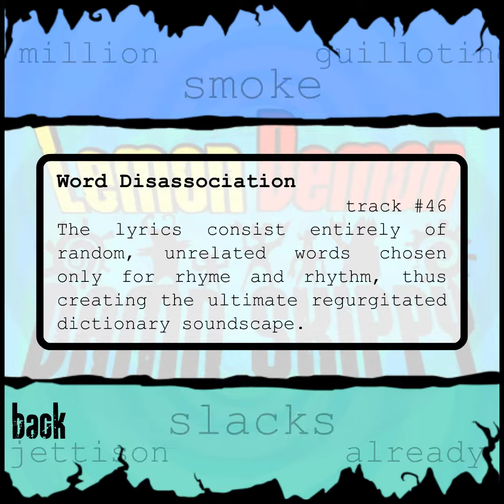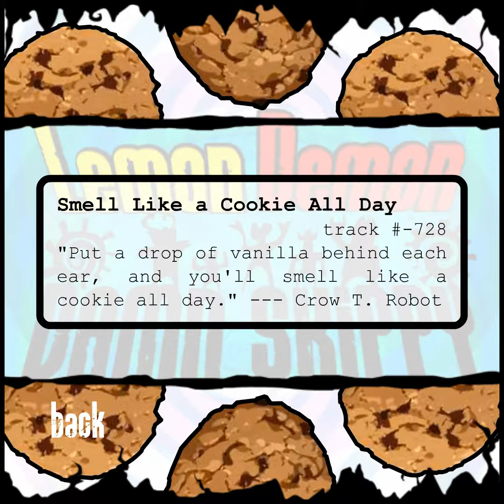Lemon Demon - Damn Skippy Preview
Only submissions containing exclusively the file in question will be accepted, so no outside links please.